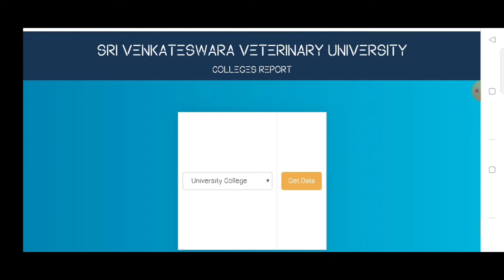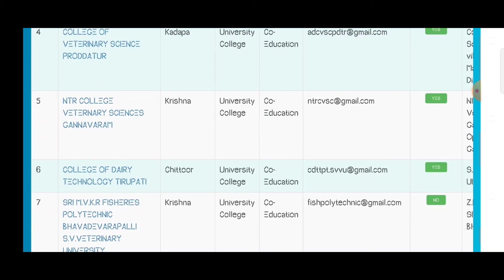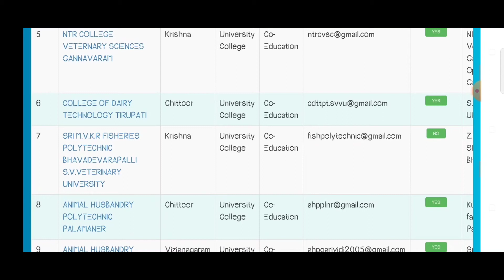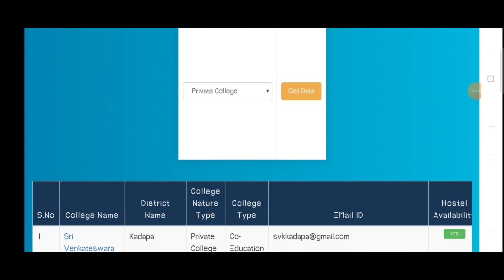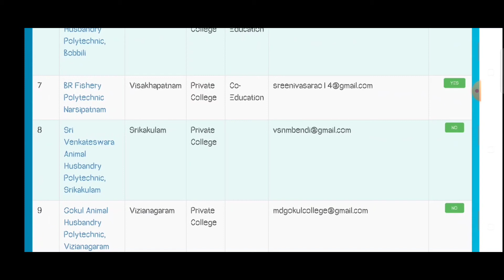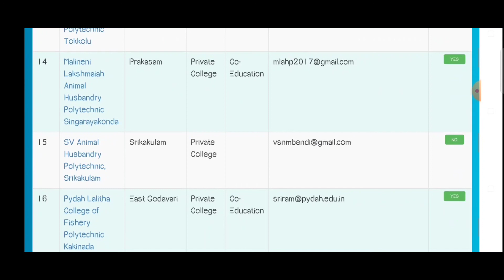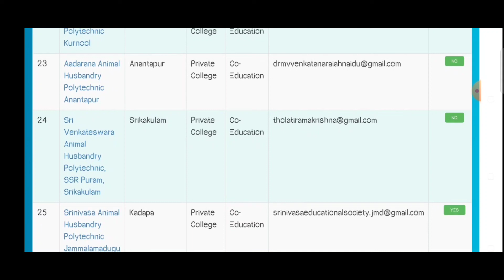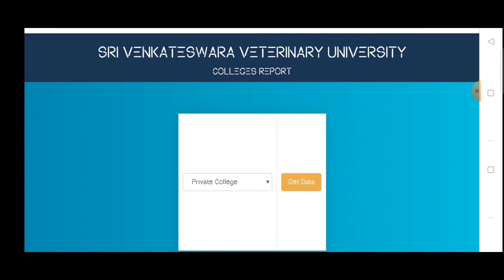sri Venkateswara University admission with total colleges list available ||మొత్తం కాలేజీలు వివరాలు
శ్రీ వెంకటేశ్వర యూనివర్సిటీ ||  మొత్తం కళాశాలల జాబితా & చిరునామాతో అందుబాటులో.
sri Venkateswara University admission with  total colleges with address   list available ||మొత్తం కాలేజీలు వివరాలు.

💥 instagram group./ఇన్‌స్టాగ్రామ్ గ్రూప్ ..👇

I'm on Instagram as @daily_new_currentaffairs. Install the app to follow my photos and videos.